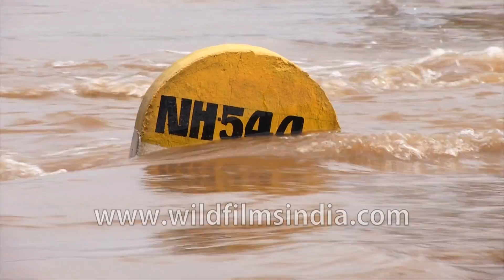National Highway and cars go under flood waters in Kerala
A milestone of NH 544 completly submerged under flood waters in Kochi during the 2018 floods.

The true large-heartedness of the people of Kerala came to the fore during the rescue operations after the devastating floods that hit Keral in 2018. People crossed all barriers of caste, community and religion to help others in this time of crises.